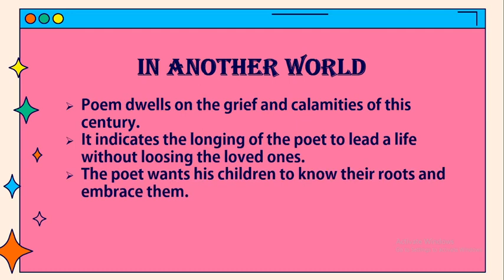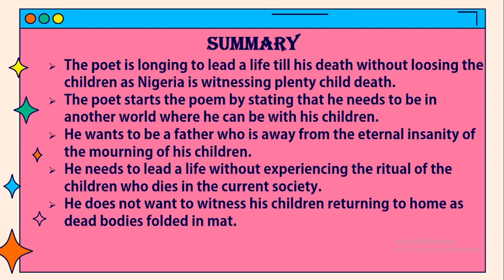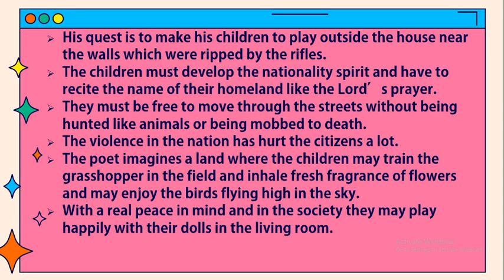In Another World by Rasaq Malik / Summary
In Another World
• Poem dwells on the grief and calamities of this century.
• It indicates the longing of the poet to lead a life without loosing the loved ones.
• The poet wants his children to know their roots and embrace them.
• He picturizes the children’s death in Nigeria.